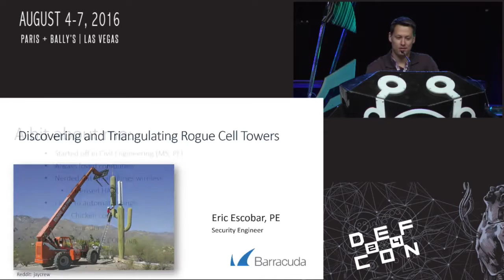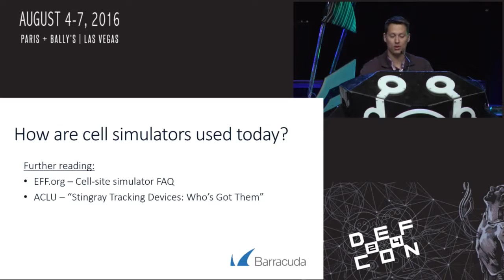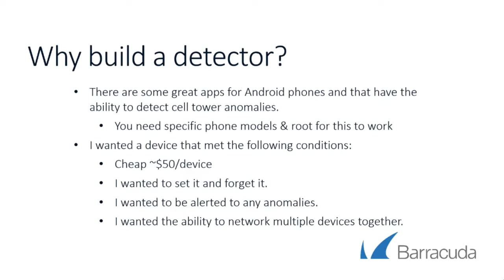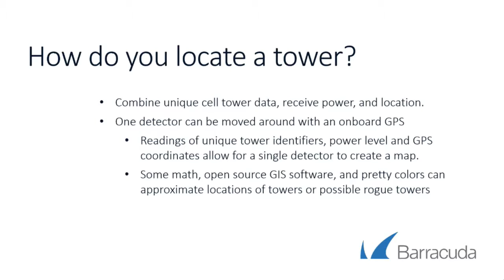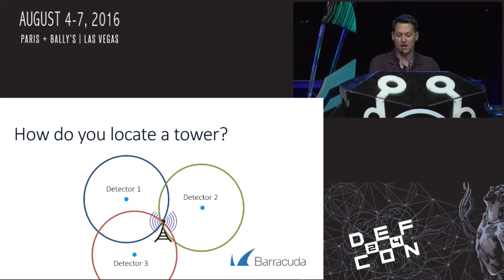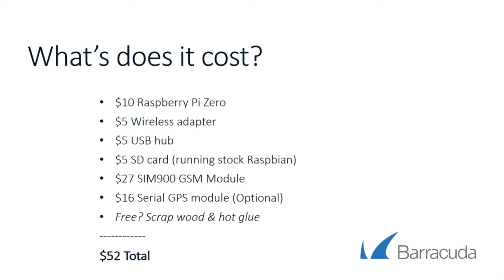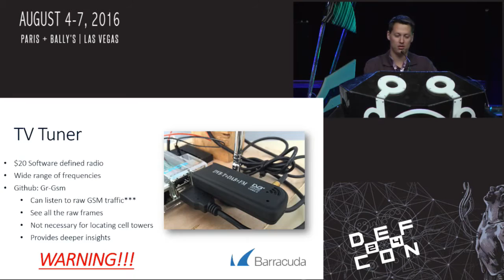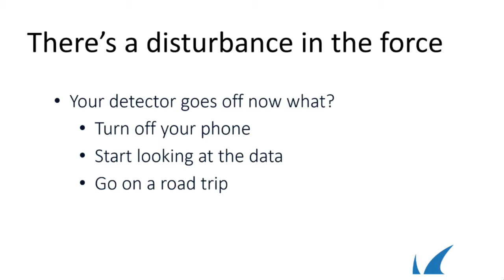DEF CON 24 - JusticeBeaver - Discovering and Triangulating Rogue Cell Towers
The number of IMSI-catchers (rogue cell towers) has been steadily increasing in use by hackers and governments around the world. Rogue cell towers, which can be as small as your home router, pose a large security risk to anyone with a phone. If in range, your phone will automatically connect to the rogue tower with no indication to you that anything has happened. At that point, your information passes through the rogue tower and can leak sensitive information about you and your device. Currently, there are no easy ways to protect your phone from connecting to a rogue tower (aside from some Android apps which are phone specific and require root access). In this talk I’ll demonstrate how you can create a rogue cell tower detector using generic hardware available from Amazon. The detector can identify rogue towers and triangulate their location. The demonstration uses a software defined radio (SDR) to fingerprint each cell tower and determine the signal strength of each tower relative to the detector. With a handful of these detectors working together, you can identify when a rogue cell tower enters your airspace, as well as identify the signal strength relative to each detector. This makes it possible to triangulate the source of the new rogue cell tower.

Bio:
JusticeBeaver (Eric Escobar) is a Security Engineer at Barracuda Networks. His interests are broad and generally include putting computers in places you wouldn’t expect. From chicken coops to rockets and even bee hives. Before being called to the dark side, Eric procured a Bachelor’s and Master’s degree in Civil Engineering. He now enjoys all things wireless, from WiFi, to SDR, and Ham Radio. Last year his team placed 1st in DEF CON 23’s Wireless CTF.